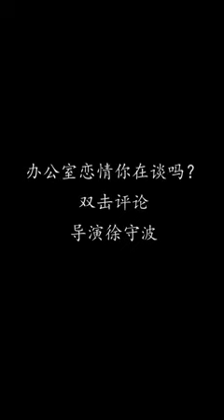医院办公室恋情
开(kāi) 经(jīng) 偈(jì)
无(wú)上(shàng)甚(shèn)深(shēn)微(wēi)妙(miào)法(fǎ)
百(bǎi)千(qiān)万(wàn)劫(jié)难(nán)遭(zāo)遇(yù)

我(wǒ)今(jīn)见(jiàn)闻(wén)得(dé)受(shòu)持(chí)
愿(yuàn)解(jiě)如(rú)来(lái)真(zhēn)实(shí)义(yì)

佛(fó)说(shuō)大(dà)乘(shèng)无(wú)量(liàng)寿(shòu)庄(zhuāng)严(yán)清(qīng)净(jìng)平(píng)等(děng)觉(jué)经(jīng)
菩(pú)萨(sà)戒(jiè)弟(dì)子(zǐ)郓(yùn)城(chéng)夏(xià)莲(lián)居(jū)会(huì)集(jí)各(gè)译(yì)

法(fǎ)会(huì)圣(shèng)众(zhòng)第(dì)一(yī)